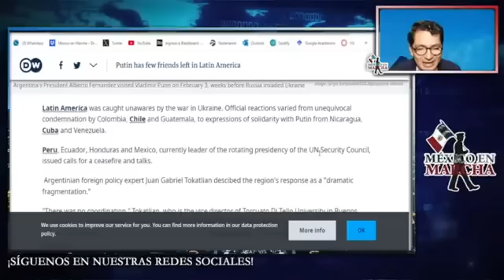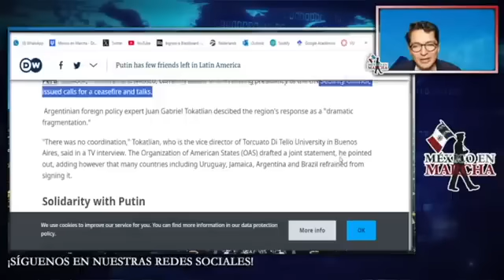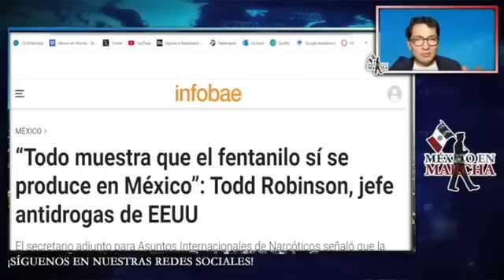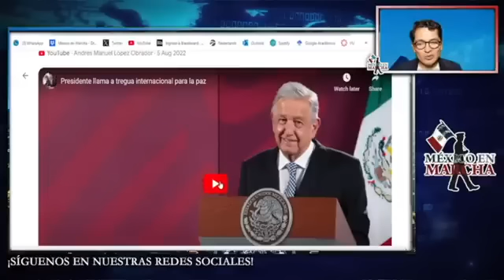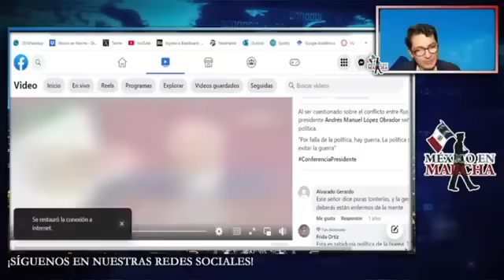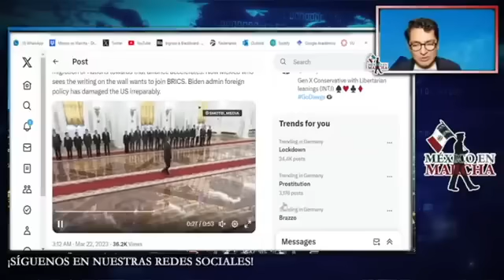RUSIA ENVÍA MENSAJE AL PENTÁGONO!! APOYARÁN A MÉXICO ANTE CUALQUIER INVASIÓN!